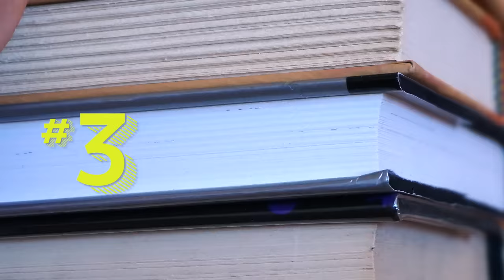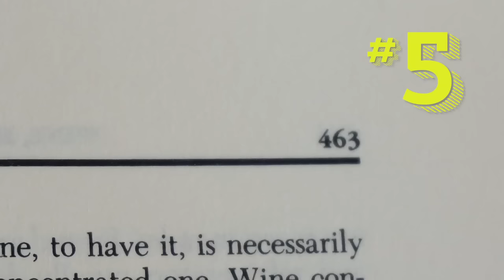Epic Author Facts: Sara Raasch | Snow Like Ashes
Get to know Sara Raasch, author of SNOW LIKE ASHES & ICE LIKE FIRE, as she shares the devastating reason why she absolutely cannot go to Italian restaurants, demonstrates her devotion to the Lord of the Rings, and reveals why she goes to great lengths to avoid heat!

Follow Sara Raasch!